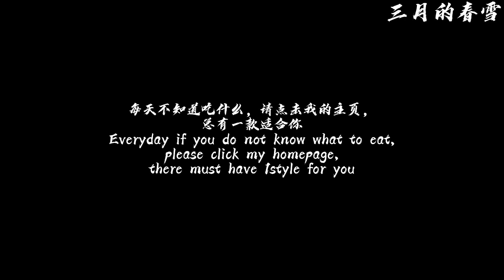好吃到给肉都不换的回锅豆腐double cooked tofu so delicious that will not switch with meat